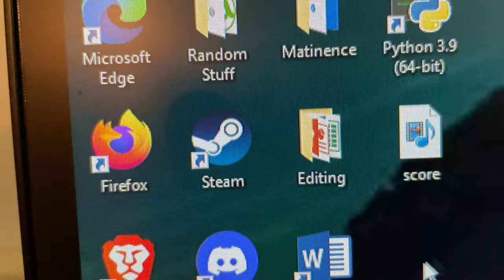Smorgasbord of Smothering Smoke | Valheim Episode 4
This was recorded almost a year ago with a bad mic and on my old computer, please do not take this quality as a representative of my current content's quality